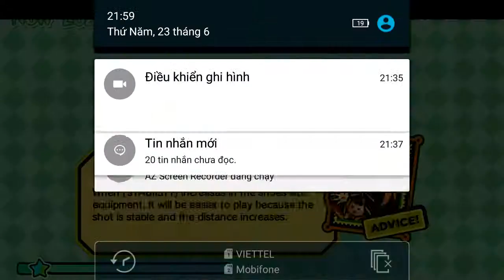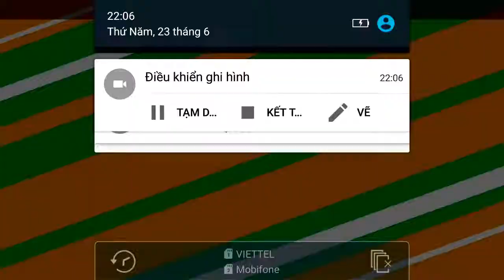Bienmaxi || Eagle Fantasy Golf gameplay #9